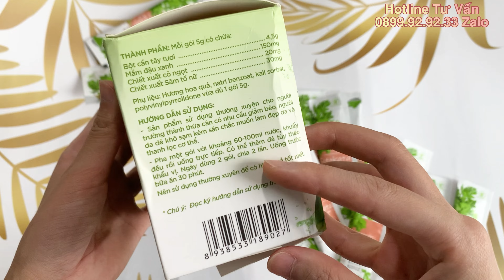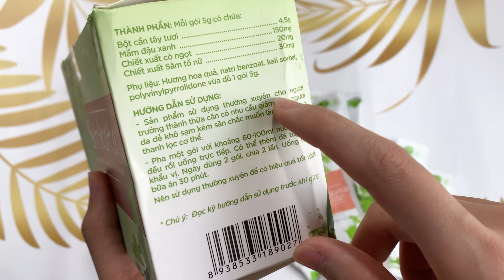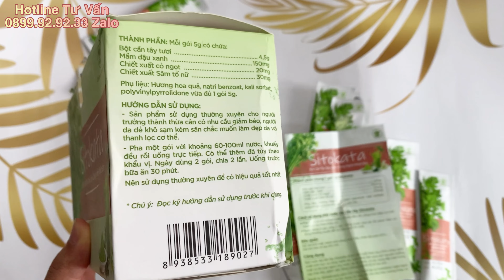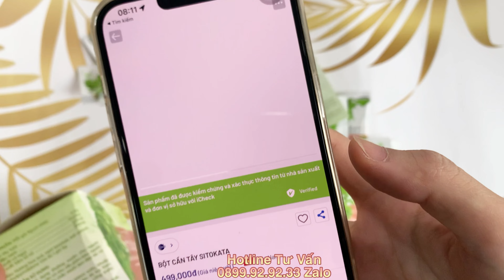❤️ REVIEW BỘT CẦN TÂY SITOKATA, BỘT CẦN TÂY SITOKATA CÓ THỰC SỰ TỐT, CÁCH DÙNG 0899.92.9233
❤️ REVIEW BỘT CẦN TÂY SITOKATA, BỘT CẦN TÂY SITOKATA CÓ THỰC SỰ TỐT, CÁCH DÙNG 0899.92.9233. Bột cần tây Sitokata là sự kết hợp hoàn hảo từ các dưỡng chất từ thiên nhiên của cần tây, cỏ ngọt, sâm tố nữ,… kết hợp lại cùng nhau để đã tạo ra một sản phẩm có công dụng rất tốt trong làm đẹp và duy trì vóc dáng. Sau đây là những công dụng mà cần tây Sitokata mang lại cho sức khỏe chúng ta.
Công Dụng cần tây Sitokata:
Ứng dụng thành công công nghệ chiết sinh học và sấy lạnh NHẬT BẢN, giữ được 100% dưỡng chất tự nhiên, cho hiệu quả hơn các loại bột cần tây thông thường nhờ hoạt chất Alkalizing. Tăng cường chuyển hóa m...ỡ thừa ở vùng Eo, Bụng, Đùi.
› Ngăn chặn hấp thu tinh bột đồng thời bổ sung các khoáng chất từ đó hỗ trợ giảm cân hiệu quả
› Bổ sung chất xơ từ thiên nhiên, giúp tăng cường sức khỏe, thanh lọc cơ thể, tiêu hóa tốt
› Thanh nhiệt làm mát gan và giải độc cơ thể, cân bằng nội tiết tố
› Hỗ trợ tăng cường nội tiết tố nữ giúp nữ giới cải thiện vấn đề suy giảm hamm muốn, giúp cho xương khớp được chắc khỏe.

Cách Sử Dụng cần tây Sitokata
Pha 1 gói 5g với 100-150ml nước
Dùng muỗng khuấy đều đến khi tan và sử dụng trực tiếp. (Có thể thêm đá theo khẩu vị mỗi người).
Ngày dùng 2-3 lần trước ăn 30 phút để hấp thu dưỡng chất tốt nhất.

sitokata,
bột cần tây sitokata,
bot can tay sitokata,
bột cần tây sitokata có tốt không,
bột cần tây sitokata bán ở đâu,
bột cần tây sitokata chính hãng,
cần tây sitokata,
sitokata bán ở đâu,
sitokata bột cần tây,
sitokata có tốt không,
sitokata cần tây,
sitokata chính hãng,
sitokata giá bao nhiêu,